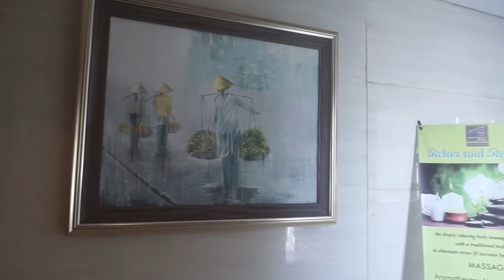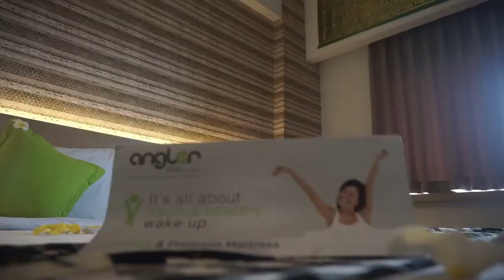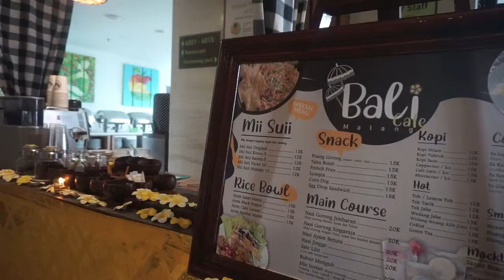Paket Akomodasi dan Menu Bali ala Whiz Prime Hotel Malang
Whiz Prime Hotel termasuk bagian dari Whiz Hospital
Management yang tercatat memiliki 26 hotel di berbagai kota. Meski bangunan hotelnya minimalis, Whiz Prime ini ternyata memiliki 10 lantai dengan total 155 unit kamar. Area lobby Whiz Prime Hotel begitu nyaman dengan  pelayanan ramah dari staf hotel.

Akomodasi budget yang diresmikan menjelang akhir tahun 2017 itu berlokasi persis di depan Kantor BCA Kota Malang, tepatnya Jl. Jenderal Basuki Rachmat No. 85-87, Kecamatan Klojen. Lokasi tersebut cukup strategis dijangkau karena berada di pusat kota. Dari Stasiun Kota Baru, Anda bahkan dapat menjangkau akomodasi ini sekitar 15 menit saja.